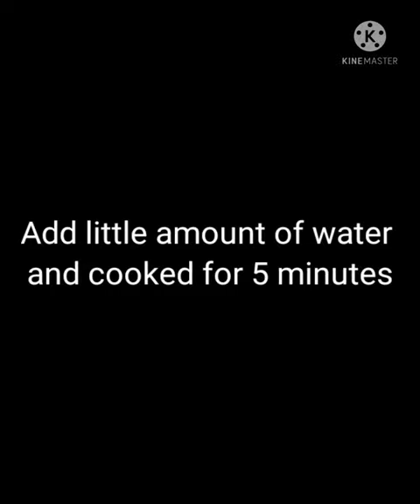kerala mutton curry🤩||AK Foods